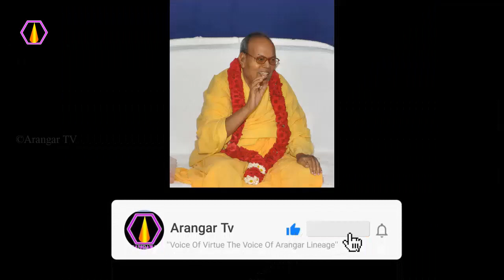ஞானிகளின் ஆசி யாருக்கு வேண்டும்?